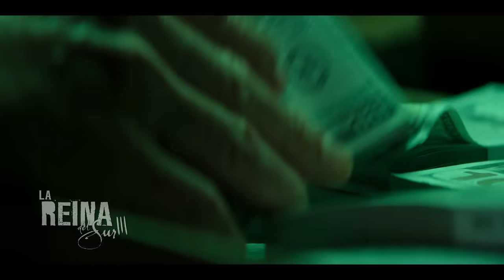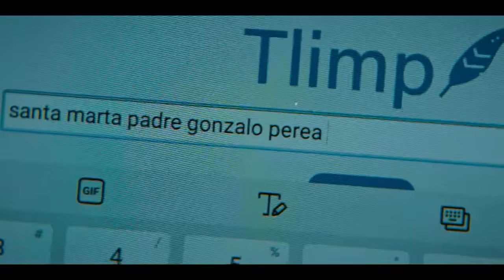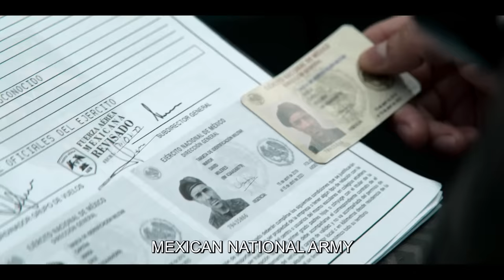La Reina del Sur 3 | Episode 4 | Telemundo English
La Reina del Sur New Season. Teresa's priority, after four years, is to see Sofía before going on the mission. A military plane that will not land arrives in Colombia with Mendoza and Landero on board.